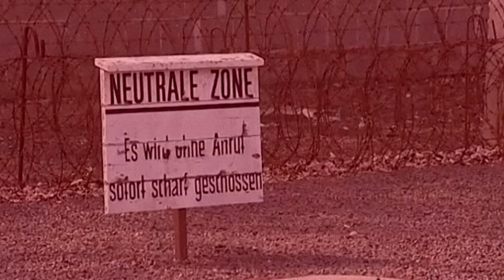Mick Gordon - Konzentrationslager (Wolfenstein: The New Order)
Video sequence on instrumental composition. SB. With the support of Regional Destruction and the Association of Loafers. Not being there, you think you know all about it, but, in fact, don't  know absolutely nothing.

Plot and content of this video are not intended and should not be construed as an attempt to justify, glorify or approve ideology, manner of thought, behavior, supporters and the activities of the Nazi regime in any way, as well as to downplay the significance war crimes, genocide and other crimes against humanity committed by the Nazis.